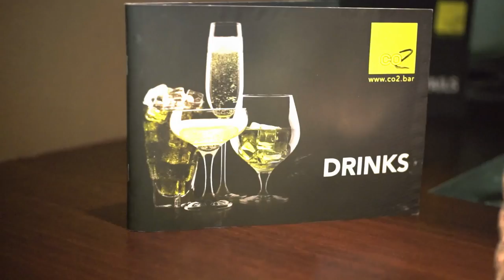Schinowatz Bobofkof & Mr. Harvey Miller - Movember Charity Tour@CO2-Mattighofen